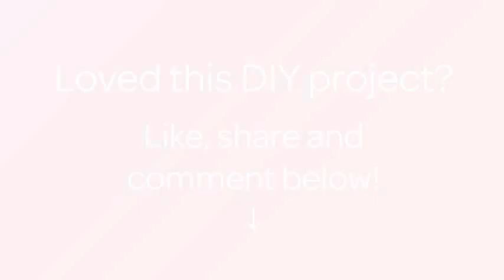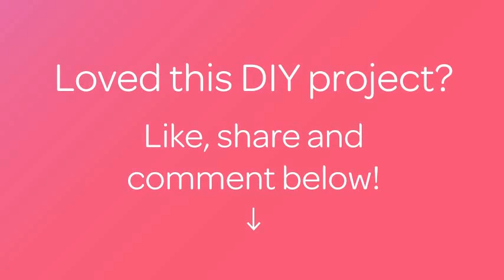How To Crochet A Cute Toy Milk Carton - DIY Crafts Tutorial - Guidecentral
About this DIY project:
- Title: Crochet a Cute Toy Milk Carton

Supplies:
- Crochet
- White and green yarn
- Stuff
- Needle